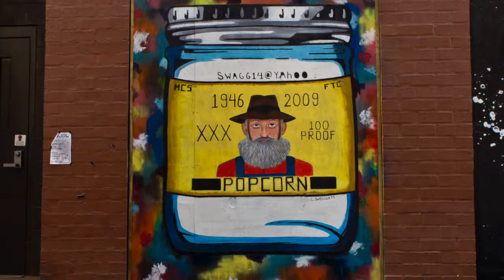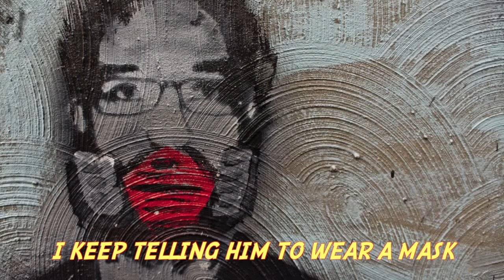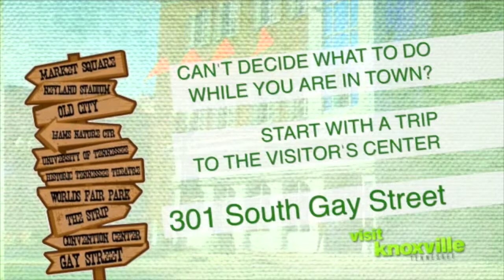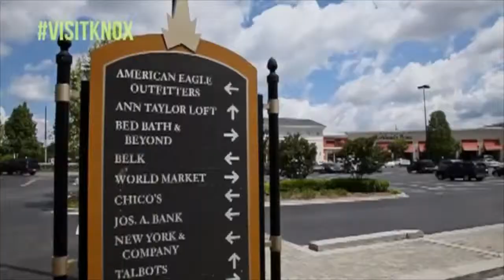Visit Knoxville Network Sample loop ~ Visitor Center